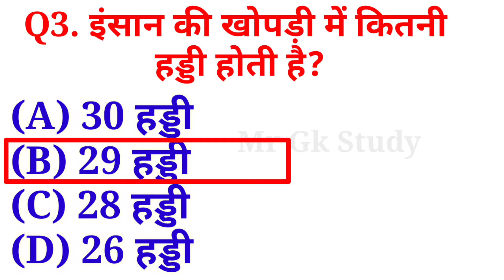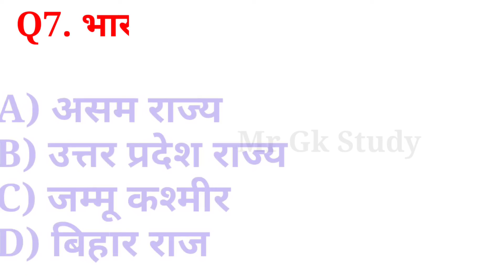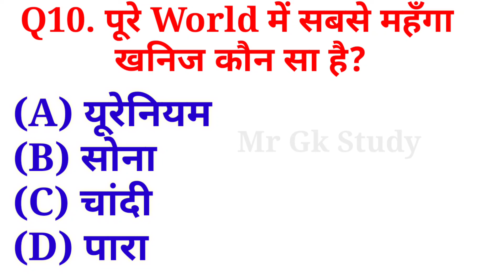GK question | GK question and answer | GK question in Hindi | GK study Part-5